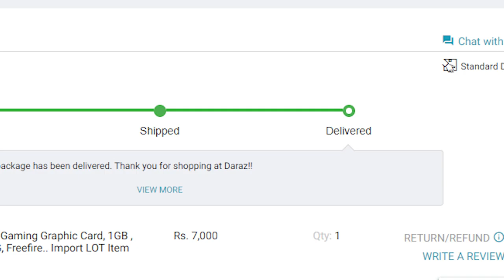GTX 550 Ti for GTA V in 2023 | Cheap GPU in Pakistan in 2023 | Best Gaming Graphic Card in Pakistan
𝐇𝐞𝐥𝐥𝐨 𝐄𝐯𝐞𝐫𝐲𝐨𝐧𝐞,😊
Hey there,Hey there, gaming enthusiasts! Are you ready to level up your gaming experience on a budget? In today's video, we're diving into the world of graphics cards and exploring the powerful yet affordable GTX 550 Ti, specifically tailored for GTA V in 2023. If you're a gamer in Pakistan searching for the best bang for your buck, this video is a must-watch!

With the rise of new games and demanding graphics, it's crucial to have a capable GPU that won't break the bank. The GTX 550 Ti is here to save the day, offering excellent performance at an affordable price point. Join us as we delve into its features, capabilities, and how it handles the immersive world of GTA V, even in 2023!

We'll showcase breathtaking visuals, seamless gameplay, and optimized settings, ensuring you get the most out of your gaming sessions. Discover the secrets to achieving smooth frame rates, stunning textures, and realistic environments without compromising your wallet. Say goodbye to lag and stuttering, and welcome a whole new level of gaming immersion.

We're here to guide you through the ever-evolving world of gaming, providing you with insightful reviews, tips, and tricks to enhance your gaming experience. Let's dive in and unlock the full potential of your gaming setup with the GTX 550 Ti in GTA V in 2023.

EVGA Geforce GTX550 Ti Gaming Graphic Card, 1GB , DDR5, 192Bit. GTA5,PUBG, Freefire.. Import LOT Item
In this video, I tell you about GTX 550 Ti for GTA V in 2023 | Cheap GPU in Pakistan in 2023 | Best Gaming  Graphic Card in Pakistan | Hammad 946